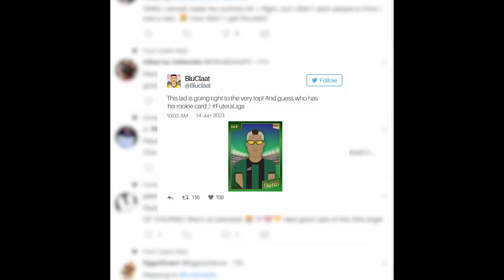ถ่ายทอดสด🔴:FUTERA UNITED vs SIRISAK SPORT CLUB | Bangkok Premier League | อาทิตย์ 28 พ.ค 66 | 18:00น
ดูเหมือนว่าจะผ่านมานานแล้วที่เราไม่ได้แข่ง  BPL ! วันอาทิตย์นี้ขอต้อนรับ Sirisak Sport Club สู่โดม (ที่ไม่ใช่โดม)

SSC ออกสตาร์ทฤดูกาลได้หลากหลาย โดยเก็บได้ 8 แต้มจาก 6 เกมแรก และรั้งอันดับ 5

ฟูเทร่า ยูไนเต็ด vs ศิริศักดิ์ สปอร์ต คลับ
บีพีแอล ดิวิชั่น 2
18:00 น. ประเทศไทย / 11:00 น. GMT

ซู่ซู่!

พวกเราคือ FUTERA UNITED!

การตัดสินใจของสโมสร เสมือนเป็นผู้จัดการทีม ⬇️